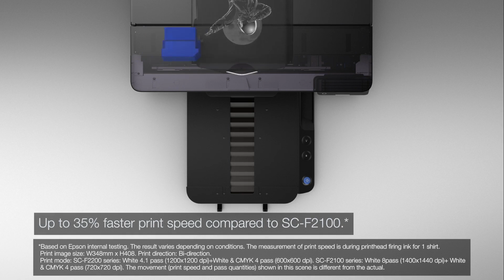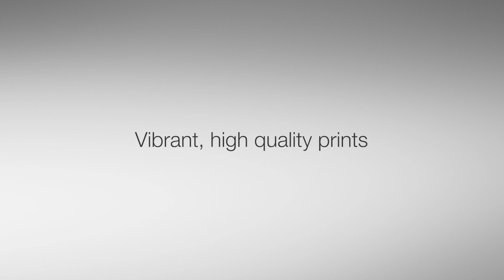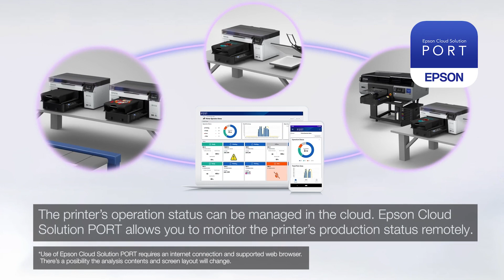Epson F2200 DTG & DTF printer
Vikiallo præsentere F2200 fra EPSON. Se videoen og find ud af alle fordelene.